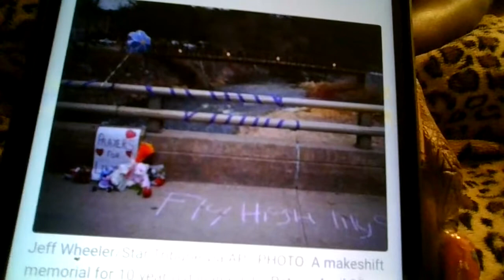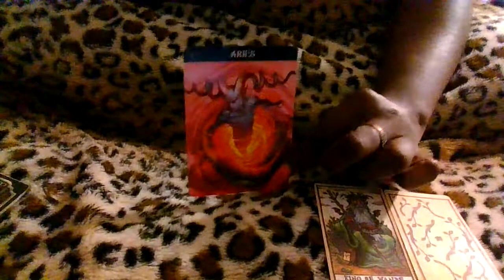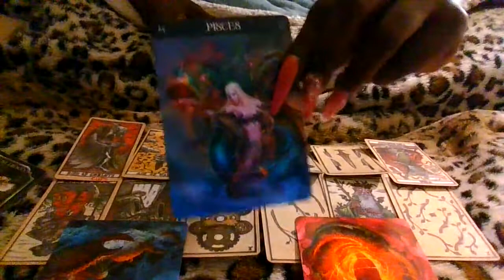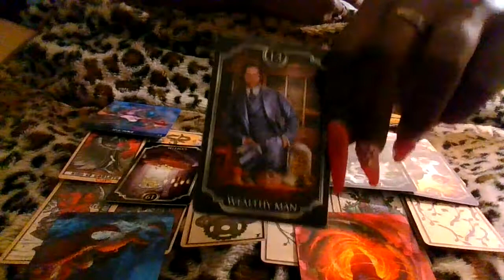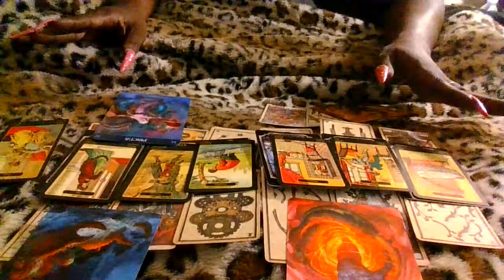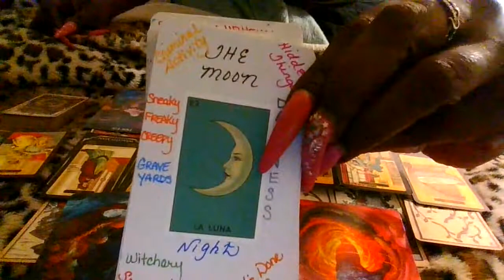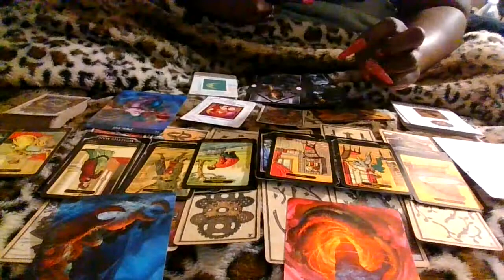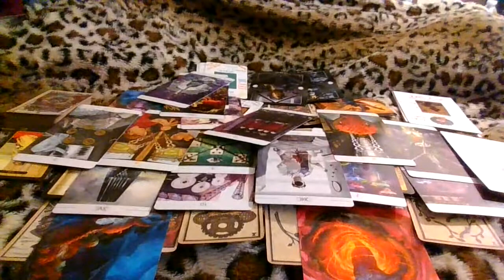Murder Mystery:Lily Peters-10 Year Old...Found Dead In The Woods In Wisconsin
10 year old Lily Peters found dead in the woods in Wisconsin.
No suspect has been arrested in connection to the crime but make no mistake this was a setup. BLOOD SACRIFICE!